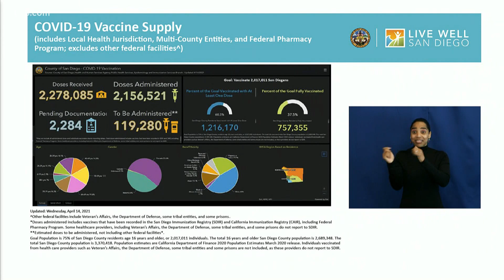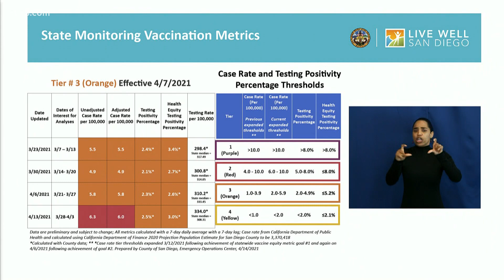San Diego County Briefing | Vaccination progress & COVID cases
During the San Diego County COVID-19 briefing, the county's vaccination progress and COVID case rate was highlighted.